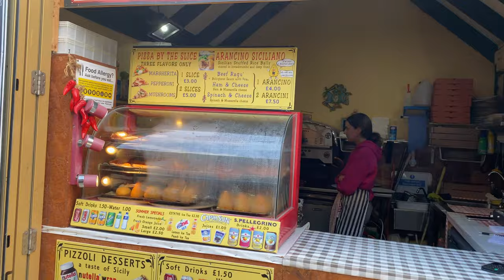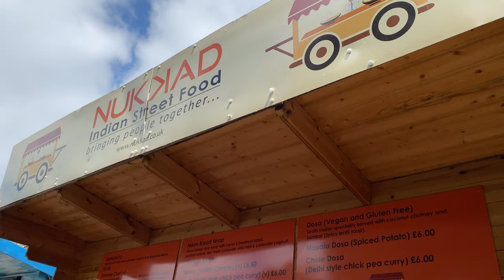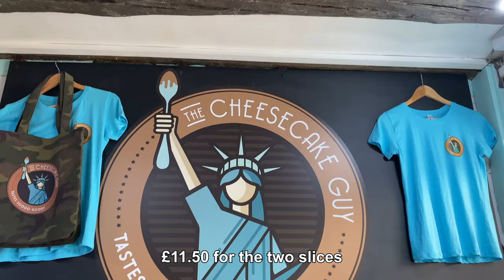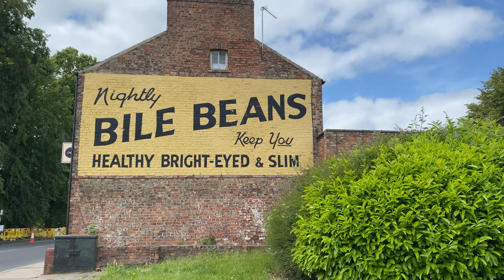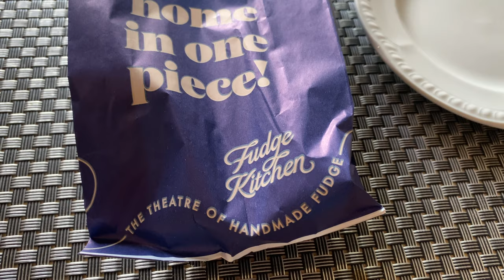English Street Food + Sweet Treats in York, UK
Spent an afternoon eating our way around York. Yorkshire pudding wraps, doughnuts, and cheesecake along with a look at what else York has to offer.